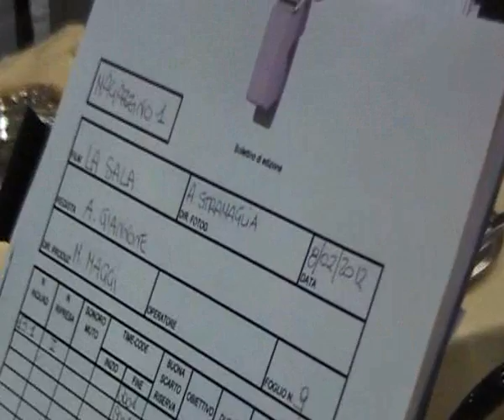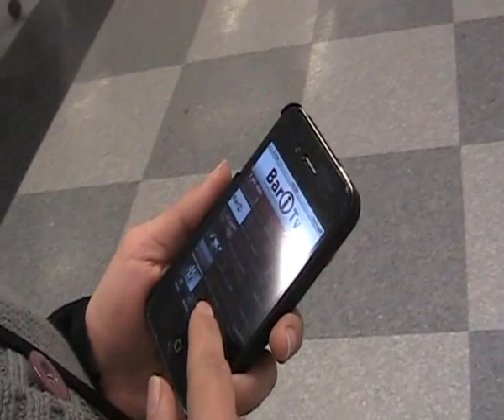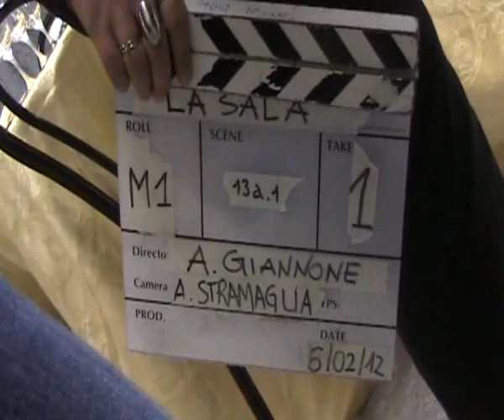BARI TV_servizio_cortometraggio_la_sala_23_02_2012